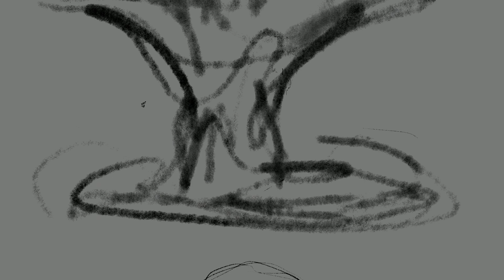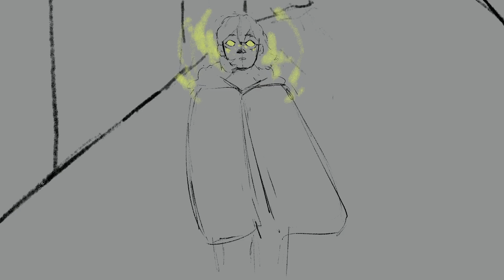The Unknowable Storyboard Animatic - Eternally TXT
The Unknowable is an animation pitch project by Argo Turner.

Five years ago the world was assailed by a dark swirling mass that seemed to appear in the sky out of nothing, after months of study on its descent the world was given ten years from its appearance until some kind of impact, giving the mass its name amongst the populace as “The End”.

The three new allies rest after a long day, and Hobin has a prophecy.

Art and Story by Argo Turner

2022